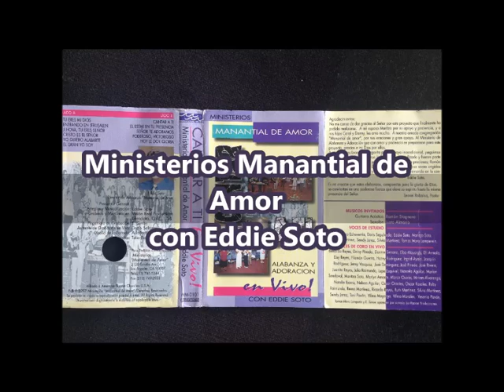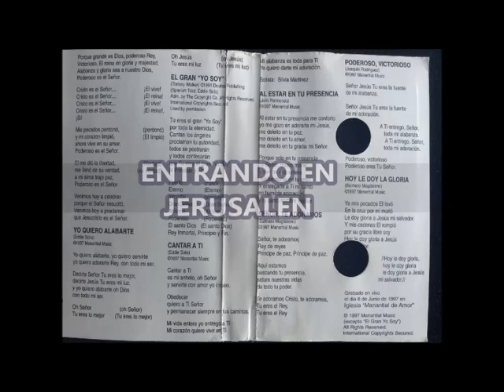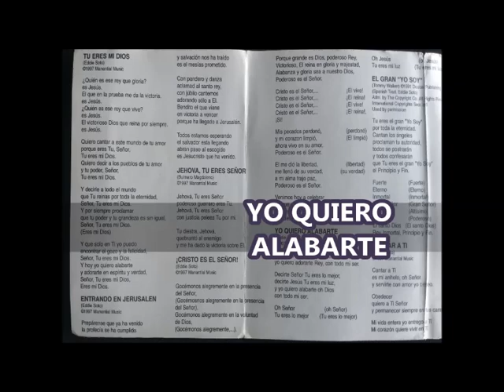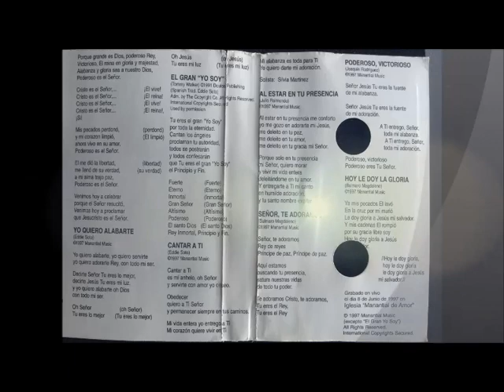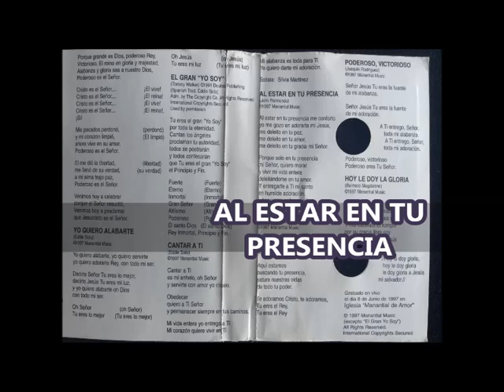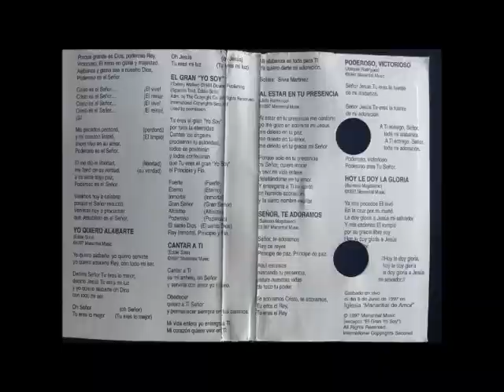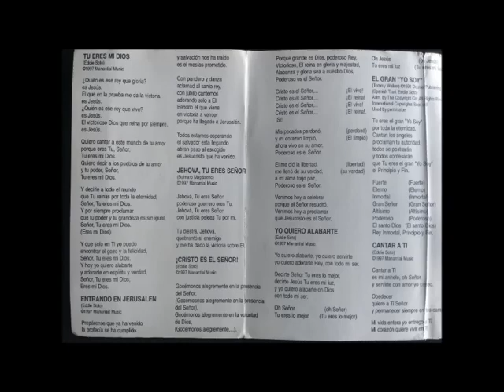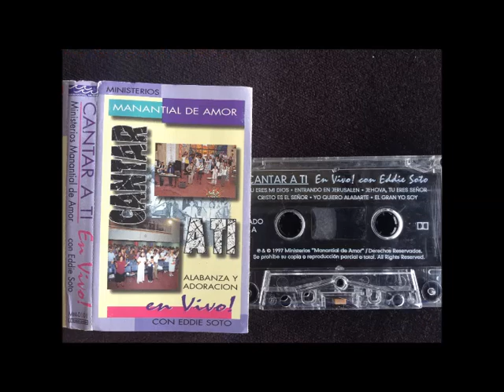1997. "CANTAR A TI" en vivo - Eddie Soto, Ministerios Manantial de Amor.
TU ERES MI DIOS (Eddie Soto)
04:50 ENTRANDO EN JERUSALEN (Eddie Soto)
08:33 JEHOVA, TU ERES SEÑOR (Bulmaro Magdaleno)
10:46 CRISTO ES EL SEÑOR (Eddie Soto)
14:41 YO QUIERO ALABARTE (Eddie Soto)
18:19 EL GRAN YO SOY (Tommy Walker)
23:20 CANTAR A TI (Eddie Soto)
27:39 AL ESTAR EN TU PRESENCIA (Julio Raimundo)
31:53 SEÑOR TE ADORAMOS (Bulmaro Magdaleno)
36:20 PODEROSO, VICTORIOSO (Joaquín Rodriguez)
40:50 HOY LE DOY GLORIA (Bulmaro Magdaleno)

Grabado en vivo el día 8 de Junio de 1997 en
Iglesia “Manantial de Amor”

International Copyrights Secured used by permission)

EL AUDIO Y LAS IMÁGENES CORRESPONDEN AL CASSETTE.
TODOS LOS DERECHOS PERTENECEN A:

Productor General, Arreglos y Musicalización:
EDDIE SOTO.
Músicos Invitados:
RAMON STAGNARO: Guitarra acústica.
JUSTO ALMARIO: Saxofón.
Grabado y Mezclado en:
Vision Real Productions, Glendora, CA, USA.
Ingeniero de Grabación:
E. SIMON.
Asistente de Grabación en Vivo:
DARÍO SALAZAR.